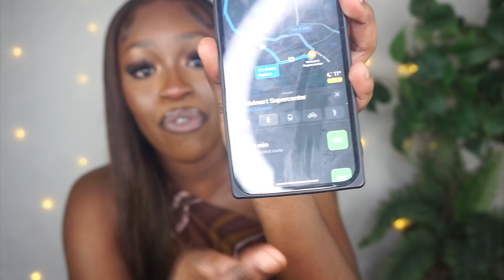UN CHAUFFEUR UBER T'AS PEEEEEEUR 🤯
❑ Regardez en HD pour une meilleure qualité 😏

❑  INSTAGRAM ➳ itsajoooke

❑  SNAPCHAT ➳ itsajoooke

Sarah
25 ans
Je filme avec un Nikon D5200 + Ring light +  Umbrella lights

❑  INSTAGRAM ➳ itsajoooke

❑  SNAPCHAT ➳ itsajoooke

Sarah
25 ans

❑  INSTAGRAM ➳ itsajoooke

❑  SNAPCHAT ➳ itsajoooke